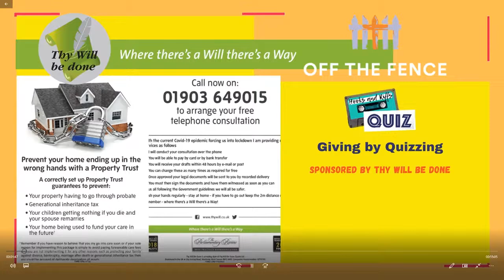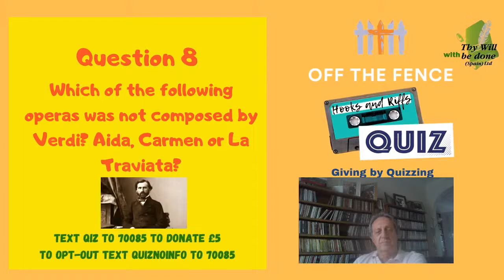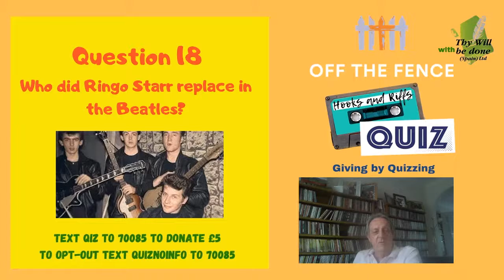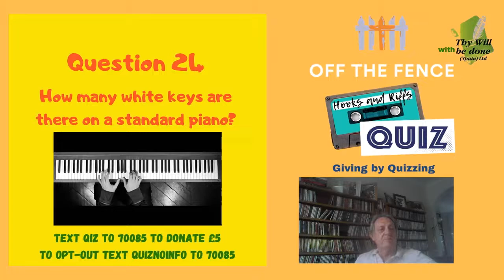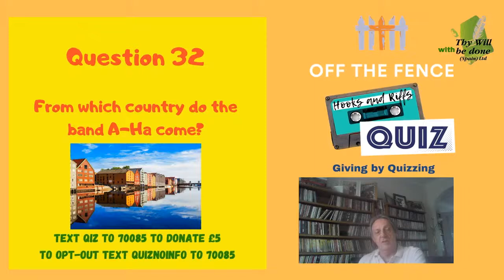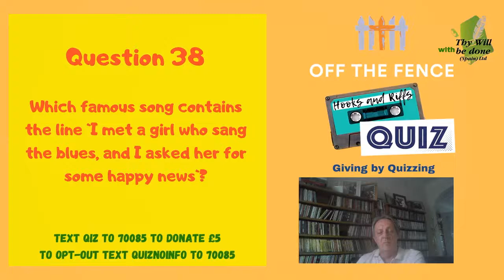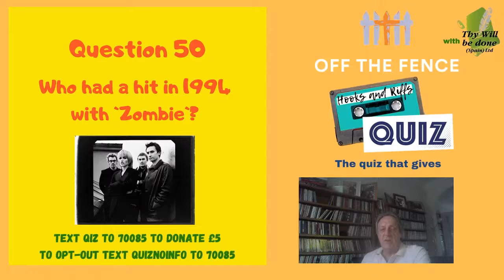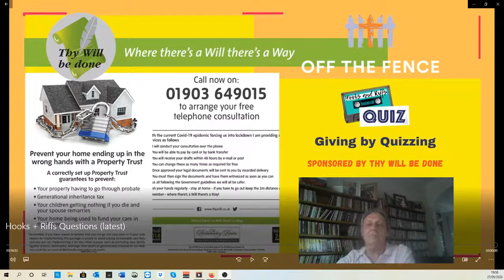Off The Fence Trust Hooks + Riffs Charity Music Quiz - Live Stream 7pm Wednesdays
This is the first regular streamed music quiz hosted by any charity in the UK. Thank you for joining us!
Make this a regular date in your diary between 7-8pm every Wednesday. This is a music quiz so make sure you have your pop quiz heads on! Your host Roy Stannard is broadcasting from home in front of his CD collection - but don't expand the screen - there are no clues there! All we ask is that you donate £5 towards the work of Off The Fence with the homeless, vulnerable women and children of Brighton & Hove. You can do this by texting OTF 5 to 70085.
Welcome to the quiz that gives!